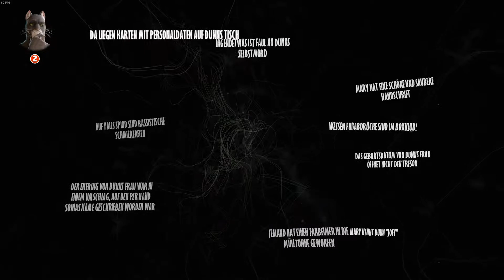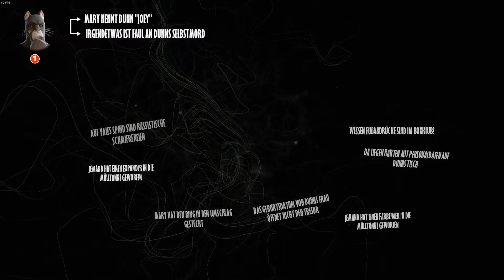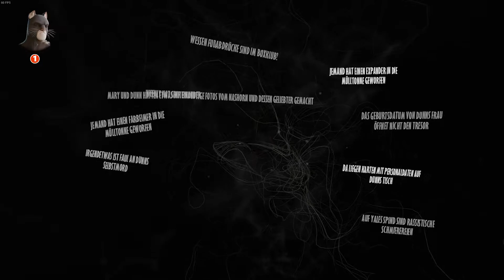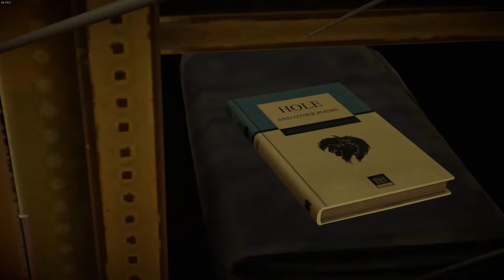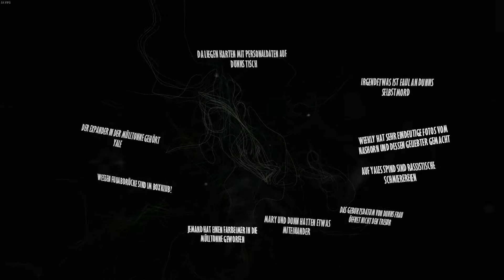Lets Play Blacksad Under the Skin Case 5 Denken und Kombinieren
Titel: Blacksad: Under the Skin
Genre: Abenteuer
Entwickler: Pendulo Studios, YS Interactive
Publisher: Microids
Franchise: Microids
Veröffentlichung: 14. Nov. 2019